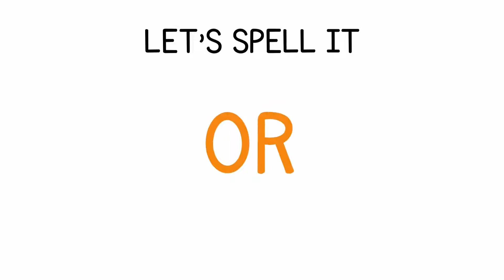Orange - Color of the week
Circle Time Week 4
Letter C
Number 15
Shape Diamond
Color Orange